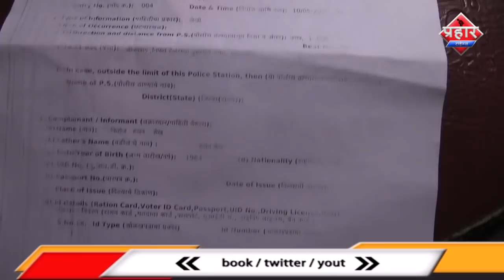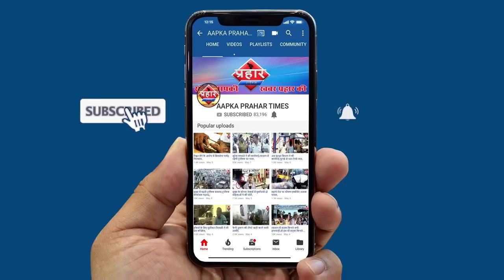300 रूपये के लिए खुनी वारदात लोहे की रॉड से किया हमला||Aapka Prahar Times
300 रूपये के लिए खुनी वारदात लोहे की रॉड से किया हमला
काम के तीन सौ मांगने पर किया हमला
युवक के सर में कई टांके लगे है